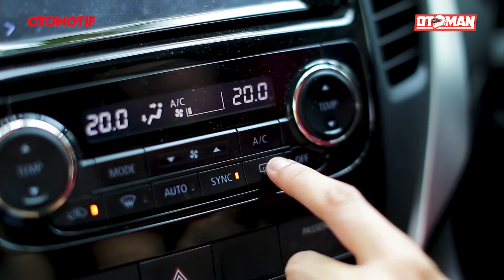Cek Mobil Jelang Musim Hujan Biar Aman dan Gak Nyusahin | Otoman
Akhir tahun, hampir sebagian besar wilayah di Indonesia sudah memasuki musim hujan.

Curah hujan yang ekstrem atau lebat tentu harus diperhatikan bagi pengendara. Terutama mempersiapkan mobil saat hujan datang.

Sekadar mengingatkan bagi kita semua, ada beberapa hal penting yang wajib diperhatikan jika ingin berkendara dengan mobil.

Maksudnya biar perjalanan kita lebih aman dan nyaman tanpa ada gangguan saat mengemudi.

Nah, di video ini menjabarkan poin-poin penting yang kalian wajib ketahui.

Yuk, kita simak apa saja bagian mobil yang perlu kita periksa. Supaya kita lebih yakin menghadapi hujan di jalan.

Selamat menyaksikan, semoga bermanfaat bagi kita semua.